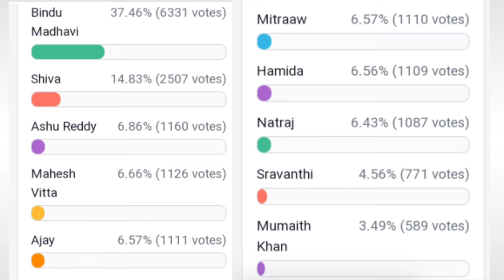Bigg Boss non stop sixth week voting results | Biggboss ott telugu 6th week elimination results | BB